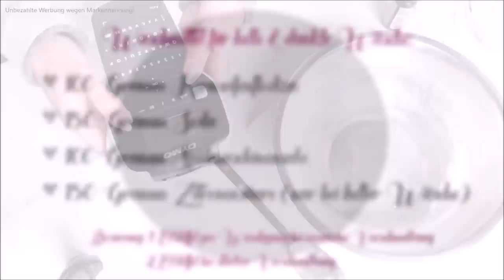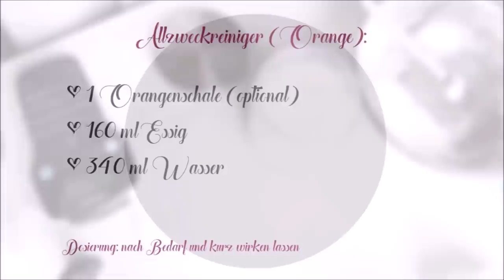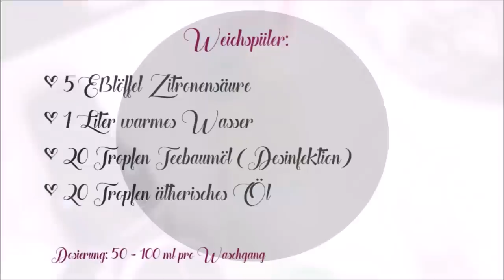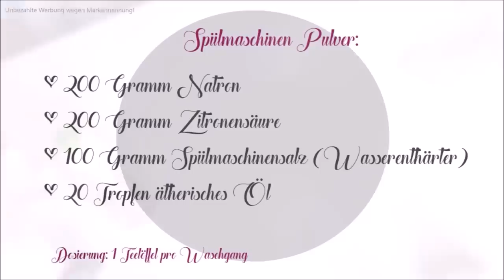DIY - Putzmittel selbst herstellen OHNE CHEMIE & unmengen an Geld sparen I Alenas Momlife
Hallo Freunde, ich hoffe euch gefällt mein Video über die DIY Putzmittel. DIY - Putzmittel selbst herstellen OHNE CHEMIE & unmengen an Geld sparen
Ihr habt Videowünsche oder könnt von einer Playlist nicht genug bekommen? Dann ab damit in die Kommentare. :) Heute DIY Putzmittel

Zutaten:

Essig weiß
Mein Dymo
Meine Sprühflaschen Glas
Dosen aus Glas (alternativ)

Tata Beauty/Alena - Postfach 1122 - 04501 Delitzsch

Meine Kamera
Mein Saugroboter
Mein Diffusor (Nachfolgemodell)
Mein Staubsauger
Mein Dampfreiniger
Mein Wischmopp (nass) ist dieser
Mein Akkusauger von Dirt Devil

* diese Produkte sind affiliate Links, ich erhalte bei eurer Bestellung über diese Links eine kleine Provision - am Preis ändert sich dadurch für euch NICHTS und es wird auch NICHT teurer für euch. ;)